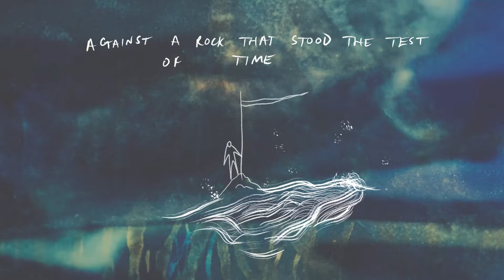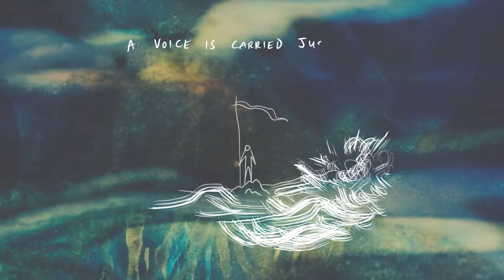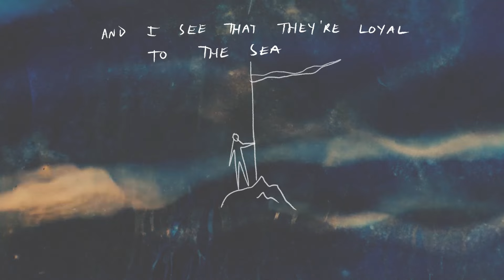All the Luck in the World - Waves Poem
Waves Poem

waves come in
with tact to drown out every other thing
and gather around my rock
a place I've found in fear
I wear the crown up here
waves come in

waves arrive
and settle on the coast that they were destined for
rest upon the beach a fort
against a rock that stood the test of time
waves arrive, arrive

waves can sing a voice is carried just above the ocean floor
even little ones that break upon the open shore
waves can sing
they tell me things I can’t ignore
i’ve heard them in my dreams before
waves can sing

waves retire and edge back towards the long blue line again
freeing up the sand that first had let me in
and I see that they're loyal to the sea
they’re not loyal to me
they’re loyal
waves retire